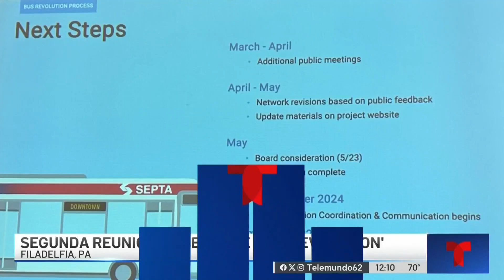SEPTA busca más conductores para sus autobuses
SEPTA busca candidatos interesados en unirse a su fuerza laboral en Filadelfia.